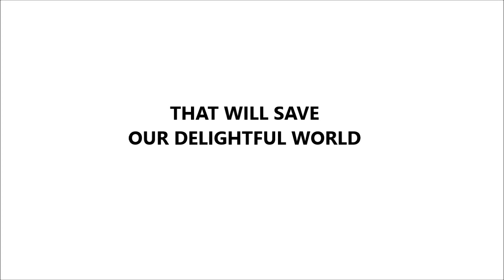LEGO(R) The Movie Official Trailer #1|HD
The first trailer has been released. LEGO(R) The Movie will be coming to YouTube December 23, 2016.